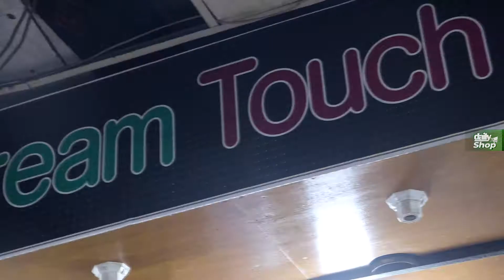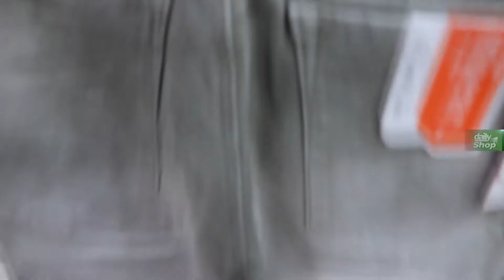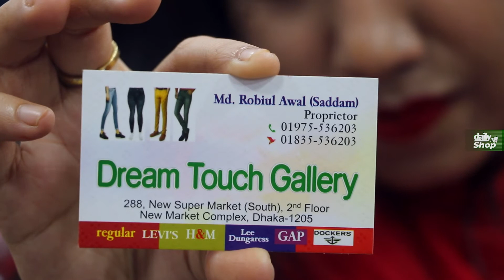পাইকারি দামে ব্রান্ডের জিন্স প্যান্ট I Brand jeans pants at wholesale prices BD 2022 I Daily Shop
Store address

Shop Number: 26, New Super Market (South)
2nd Floor, New Market Complex, Dhaka 1205

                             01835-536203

দোকানের ঠিকানা

দোকান নম্বর : ২৮৮ , নিউ সুপার মার্কেট ( দক্ষিণ )
২ য় তলা , নিউ মার্কেট কমপ্লেক্স , ঢাকা ১২০৫

                          ০১৮৩৫-৫৩৬২০৩

» আপনার দোকান বা ব্যবসা প্রতিষ্ঠানের
   প্রচারের জন্য যোগাযোগ করুন
   তানভীরঃ ০১৭৮৫০৩১৮১১